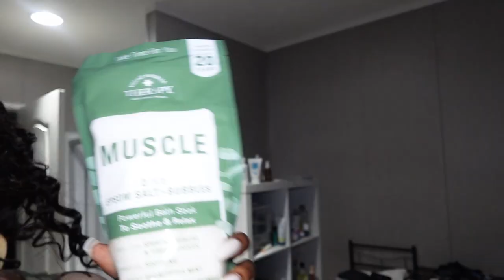Random DITL Vlog: Doing My Hair, Getting Ready To Go On A Trip, ETC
Amazon Storefront: